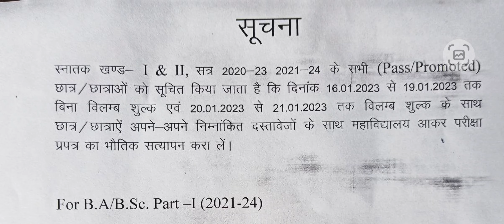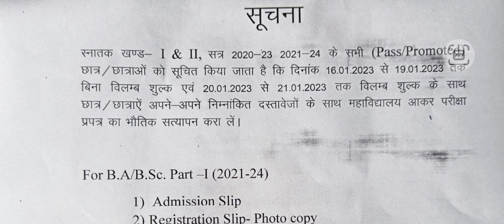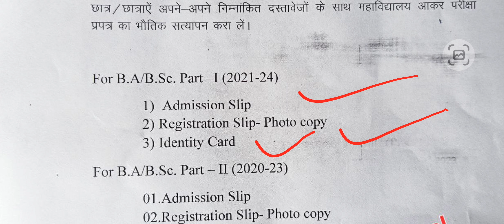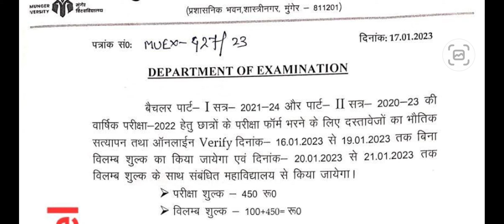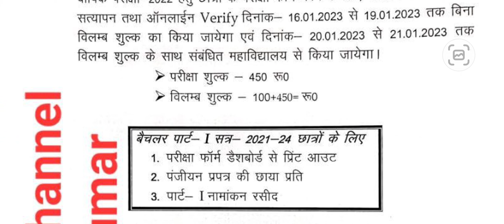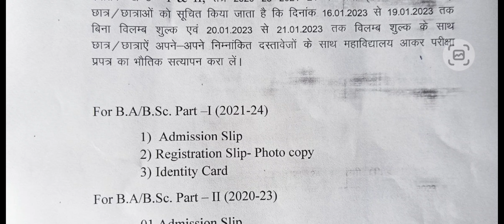Munger University Ba/Bsc/Bcom Part 1 Exam Form (2022 - 25) में लगने वाले Documents जानें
Munger University Ba/Bsc/Bcom Part 1 Exam Form ( 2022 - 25 ) में लगने वाले Documents जानें l